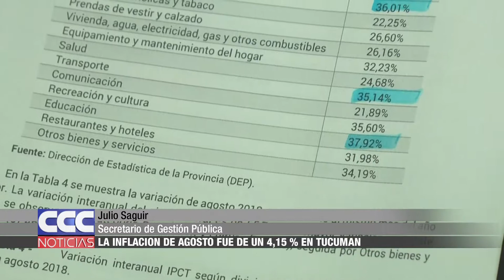Julio Saguir La inflación de agosto fue de un 4, 15 % EN TUCUMAN